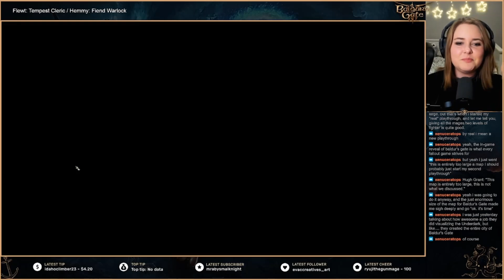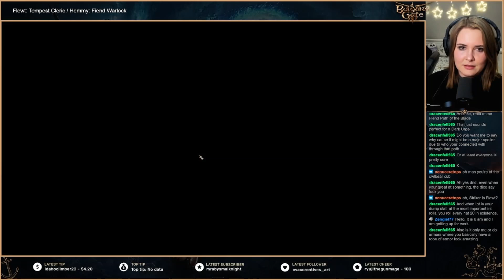Let's Play Baldur's Gate 3! | Dangerous Discoveries | Part 23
**This is from our Baldurs Gate playthrough over on Twitch. Catch all the streams live!

 👋 NEW HERE? 👋
Hi! My name is Flewt. I enjoy a wide variety of games but you'll mostly find me playing story-heavy RPGs and strategy games.
I'd love to chat about all the great games out there, so be sure to come say "hi" on stream.